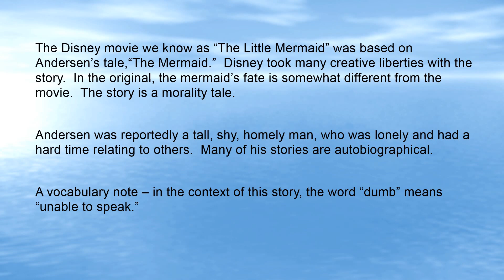The Little Mermaid / The Mermaid by Hans Christian Andersen (AUDIO reading)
The story of The Little Mermaid by Hans Christian Andersen, read by Annette N. Hamel.

For Lesley, with best wishes for a quick recovery.
For Payton, and all the children.

Annette N. Hamel
Western Michigan University